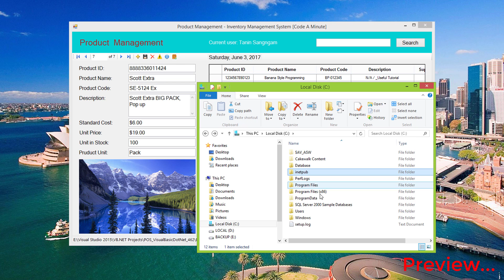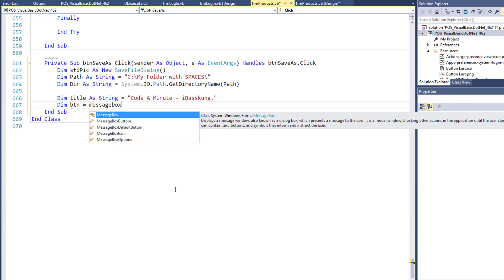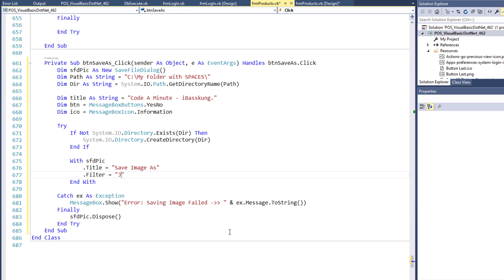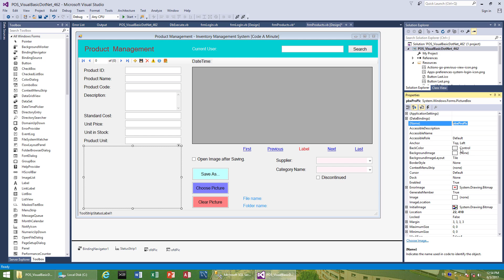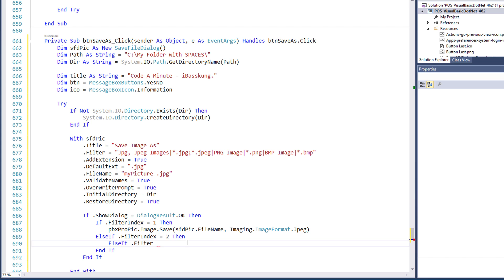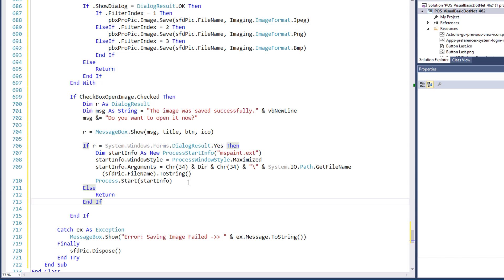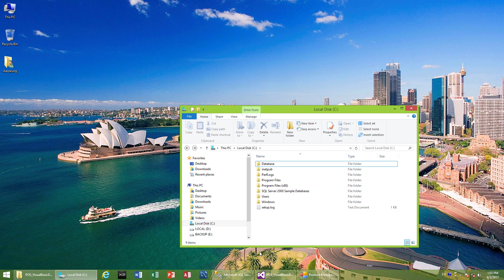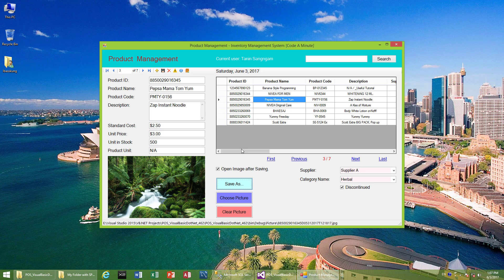VB.Net - How to Save Image From PictureBox to JPG PNG BMP Image Formats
สนใจ สมัครโดยตรงกับอาจารย์ได้ที่เพจ หรือ LINE

Visual Basic .NET Programming for Complete Beginners
Master Visual Basic .NET by Building a Point Of Sale System